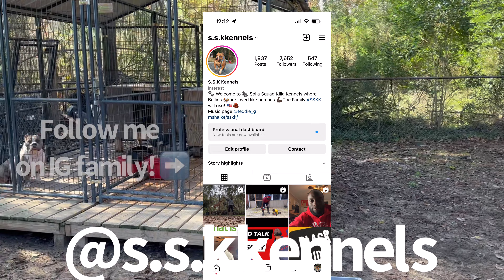When Should I Breed My Dog??? Pt. 1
Deworming E-Book

Amazon Store